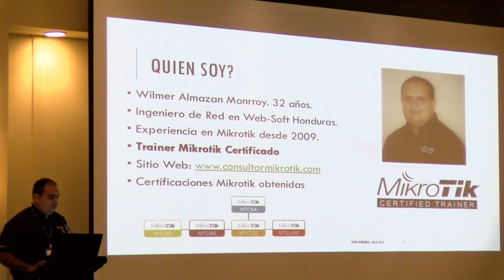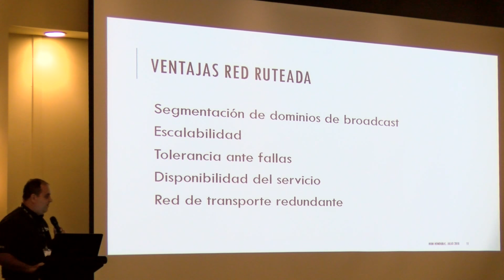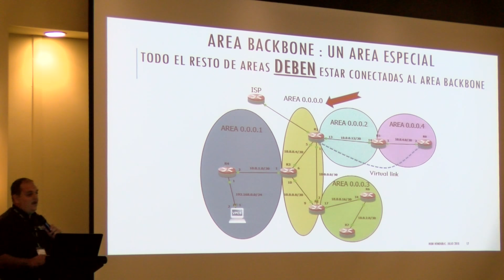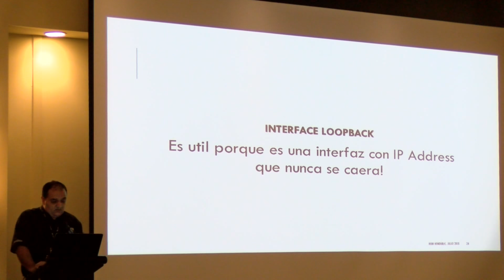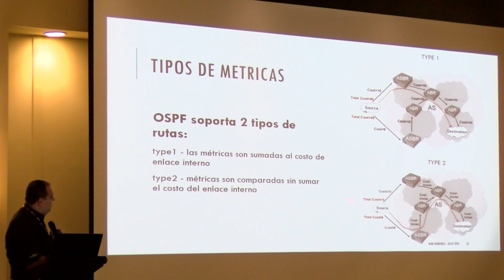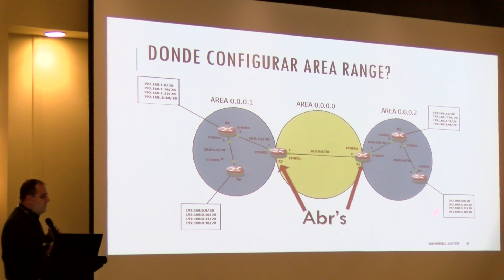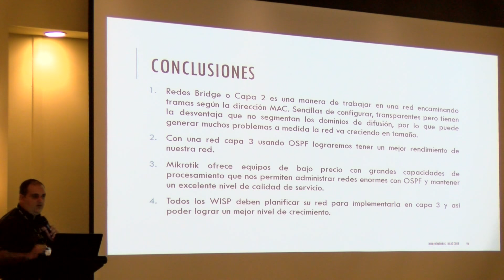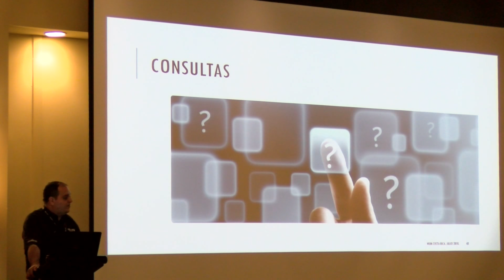OSPF: Concepto Y Migración De Una Red Bridge A Red Ruteada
OSPF: Concepto Y Migración De Una Red Bridge A Red Ruteada, Wilmer Almazan (Web-Soft Honduras, Honduras). OSPF (Open Short Firt Path) es un protocolo de enrutamiento dinamico disenado
para ser usado dentro  de un solo Sistema Autónomo, ideal para un operador WISP (Wireless

Un buen porcentaje de los WISP’s inician con un equipo core MikroTik que hace todo el
trabajo de administración, control de ancho de banda, etc. A medida va creciendo la red,
se van instalando nuevos repetidores y al tener una buena cantidad de usuarios se vienen
los problemas propios de una red en capa 2 (bridge).

MikroTik es una excelente opción para transformar nuestra red de Capa 2 a una red OSPF, y
con ella incrementar la estabilidad, escalabilidad y disponibilidad.
.  PDF: https:.